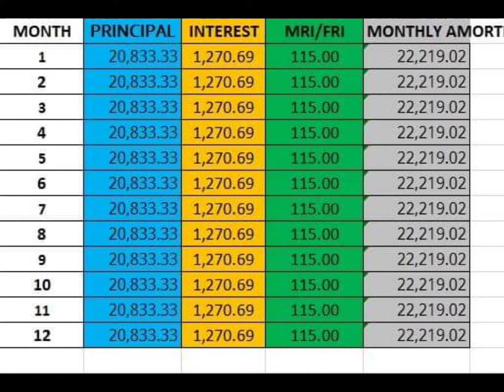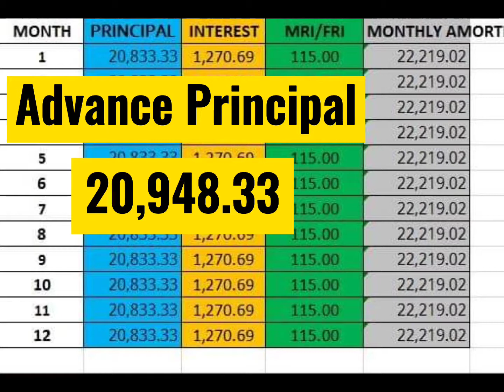Advance Payment vs Advance Principal Pag-Ibig Housing Loan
ano ang pagkakaiba ng advance payment sa advance principal?

*base po ito sa aking naexperience at research
*hindi po ako pagibig employee kaya feel free to correct ☺️